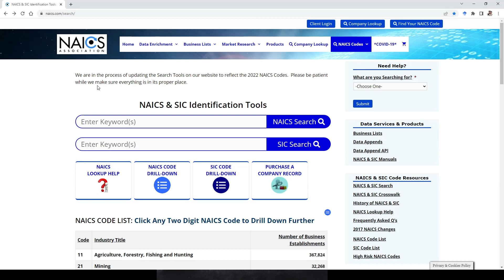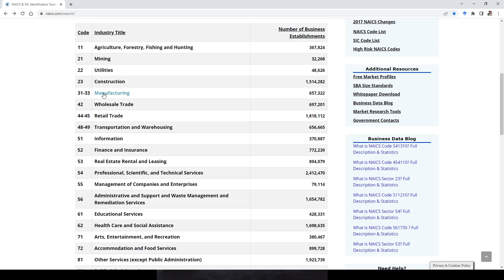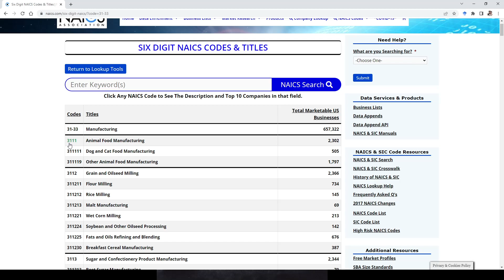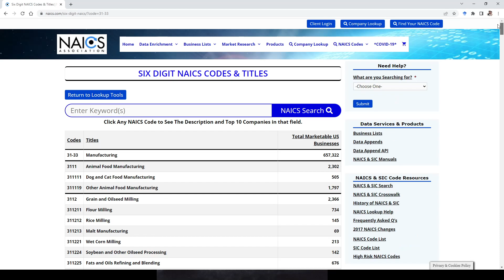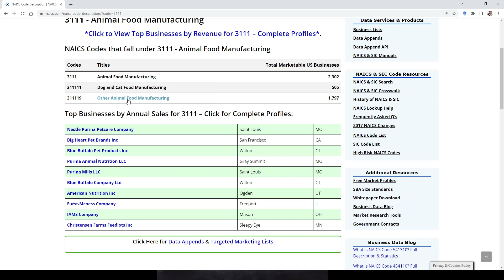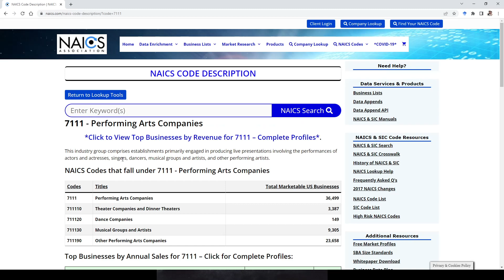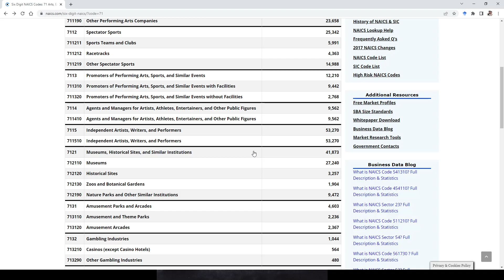Espaço de Produtos (V) - "Exemplo Empírico" (Sistema NAICS)